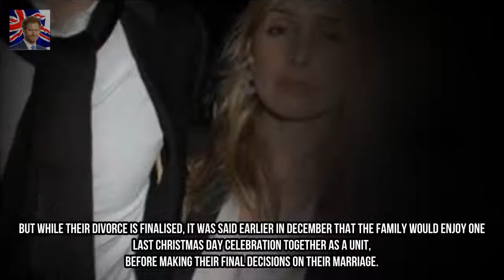Louise Redknapp and husband Jamie to divorce TODAY after 19 years of marriage Kingdom Showbiz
43 year old Louise Redknapp and 44 year old Jamie Redknapp are set to divorce today claims a report. According to The Sun the football pundit and former Strictly Come Dancing star are to be granted a decree nisi.
Ex EastEnders star Brooke Kinsella pays tribute to late half brother on her wedding Kingdom Showbiz: